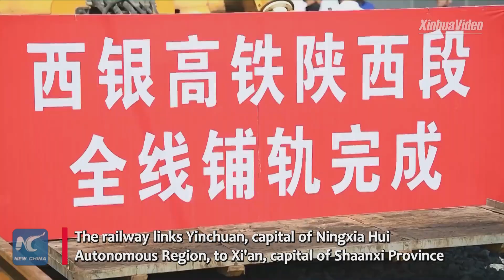Section of Yinchuan-Xi'an high-speed railway completes track-laying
A section of the Yinchuan-Xi'an high-speed railway in northwest China completes track-laying. The railway will start operation this year and significantly shorten travel time